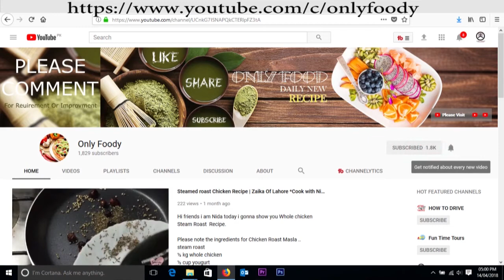Kurkuri Bhindi Recipe How to Make Crispy Okra-Bhindi Kurkuri-Okra or Bhindi Fry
Kurkuri Bhindi Recipe | Crispy Okra Bhindi Kurkuri | Okra or Bhindi Fry | vegetable recipes | Bhindi Masala | Only Foody | Vegetarian Recipe

Karari bhindi recipe buhaut asaani se ban jaati hai is bhindi ko salad ya burger ke saath bhi khaa sakte hai iske andar 5-6 ingredients ke saath tayyaar ki jati hai isko chapati or raite ke saath khaa sakte hai mayonnaise and tomato sauce ke saath bhi tasty lagti hai aur bachay buhat shook say khatay hain

ingredients:
200 Gram Lady Finger
1 lemon
½ tsp Salt
½ tsp Dry Coriander Seeds
½ tsp turmeric powder
½ tsp red chili powder
2 tsp corn flour